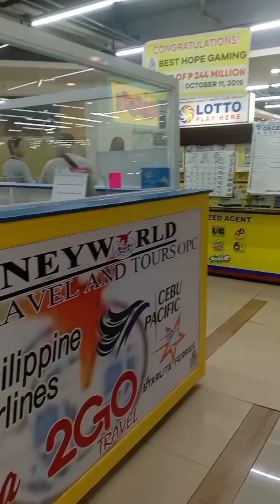Going to Quiapo Church